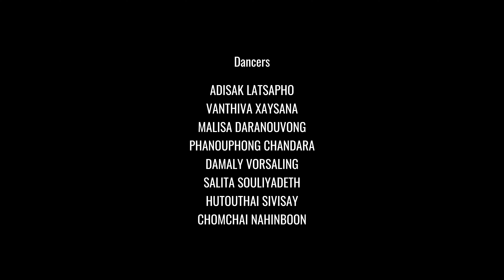OFF TIME [Dance Performance Video] - Jolynn J Chin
OFF TIME album available now worldwide

Written, composed and produced by Jolynn J Chin
Backing vocals: Dorothy Takev
Dolby Atmos Mixing Engineer: Roger Montejano
Dolby Atmos Mastering Engineer: Oli Morgan
Abbey Road Studios, London, UK

Production Manager: MEENOY DUONGMALA
Director of Photography: KHAOZAN LATTANABOUTH
Camera Operator : SEESOUK SOUVANNAPHONGSAY
Camera Asst : YOHANNA INTHAVONG
Gaffer: Tom INTHALUCKSA
Grip: BACK XUPLATSADA
Editor and Colorgrade: KHAOZAN LATTANABOUTH
Behind the Scenes: SOUK SP ART
Coordinator : KATAIY DUANGMALA
Second Editor and Colorgrade: JAKE HARRISON
Video FX: TYLER MORGAN
Video Mastering: LENNOX VALE
Behind The Scenes Editing: ORIN WEST
Sound Effects: GREGORY DIBRUNO
Quality Control Specialisst: JAKE WILDER
Album Photography: AD STUDIO
Dance Produced by FANGLAO STUDIO (KAKA)
Choreographer: JOHN PATRICK GUILLEN (JHAYPEE)
Dancers:
ADISAK LATSAPHO
VANTHIVA XAYSANA
MALISA DARANOUVONG
PHANOUPHONG CHANDARA
DAMALY VORSALING
SALITA SOULIYADETH
HUTOUTHAI SIVISAY
CHOMCHAI NAHINBOON
Filmed at Indee Studio